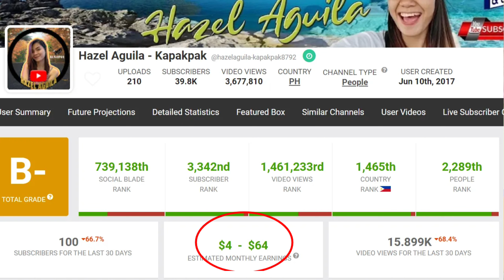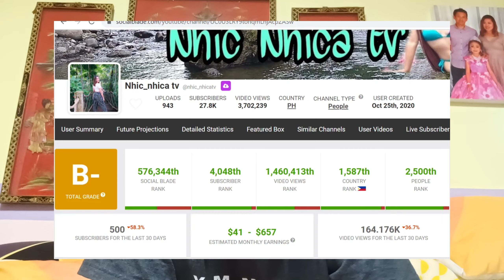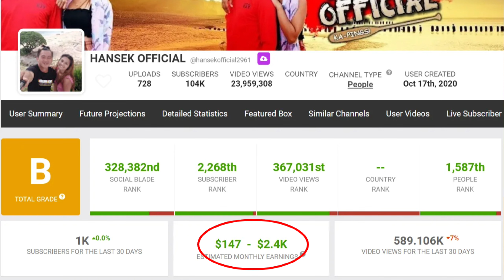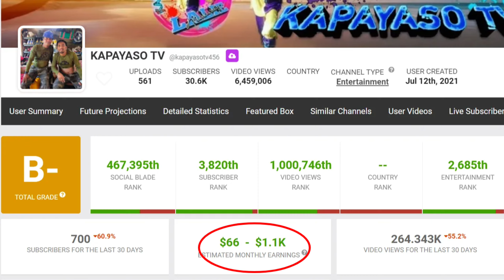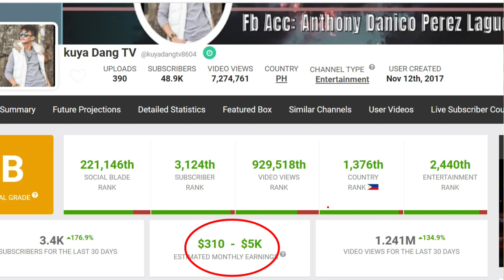Sino kaya sa kanila ang nakasahod ng malaki